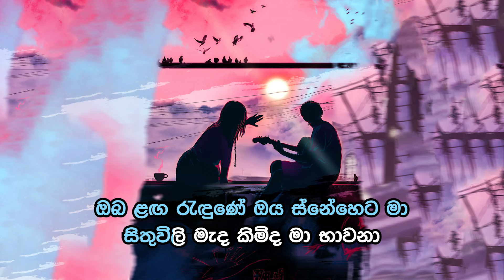Numba Ha - නුඹ හා | Free Karaoke (BEST FOR COVERS)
DILU Beats - Numba Ha (Suraganak Wilasa) - Official Lyrics Video

Performed by DILU Beats
Music, Mix & Mastered by @DILUBeats  @Magampura Studios
Lyrics - Ashan Perera @KingLotuss
Lyrics Video - THEEV ABEY

Special Thanks -
Magampura Family